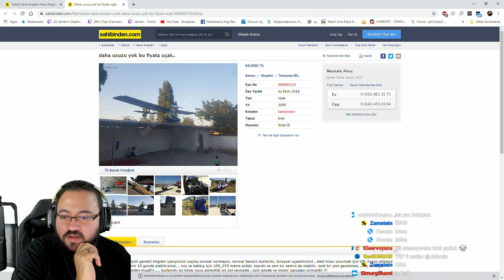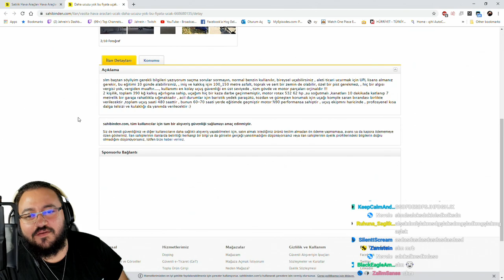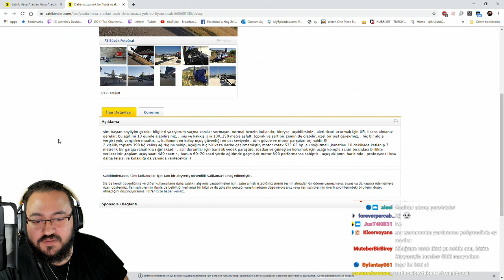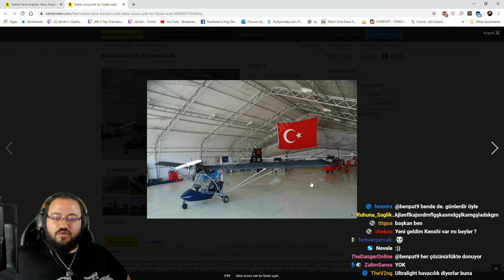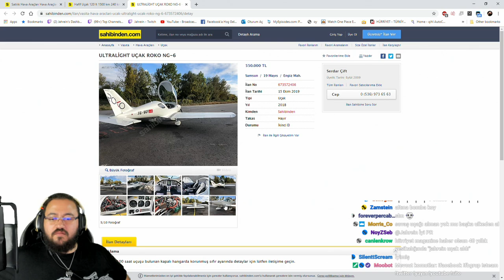Jahrein Sahibinden'de Uçak Bakıyor